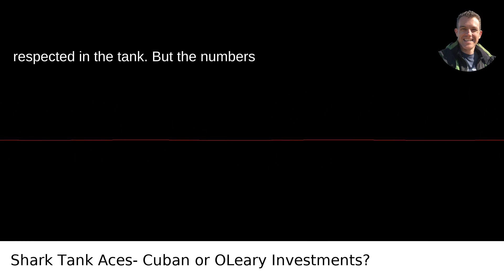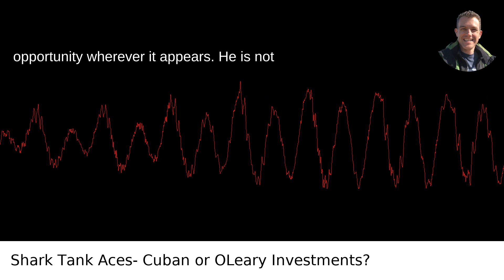Shark Tank Aces: Cuban or OLeary Investments?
I answered this question on Quora My video answer to the question: Who Has Invested In More Deals On Shark Tank Mark Cuban Or Kevin OLeary Who Is Better At Investing Money Into New Companies Ideas And Why?